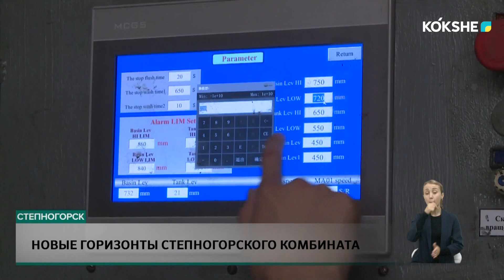Новые горизонты Степногорского комбината